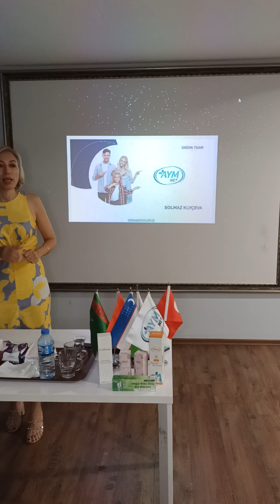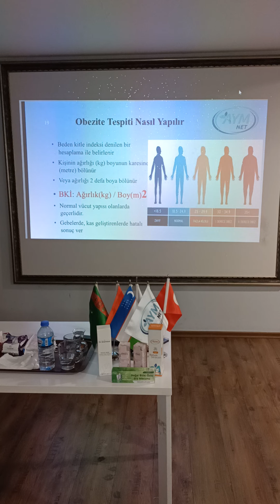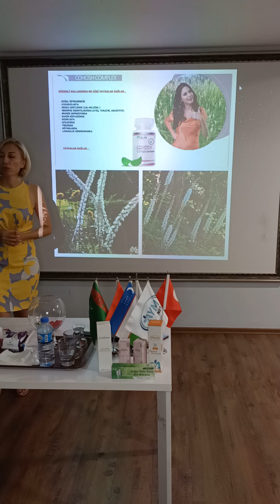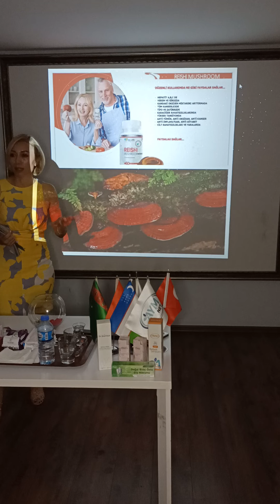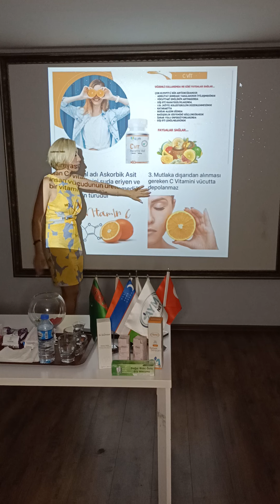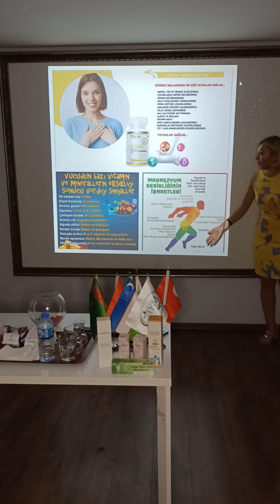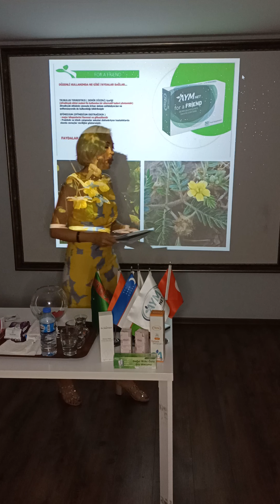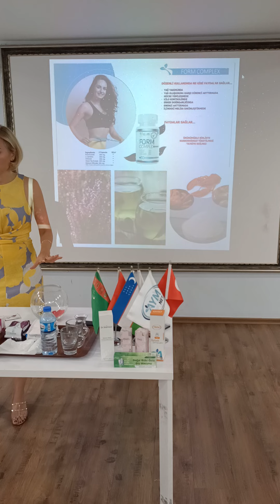AYMNETin mukemmel urunlerinin tanıtımı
15.08 Dogum gunum 😉ORİON TEAM urun eğitimi